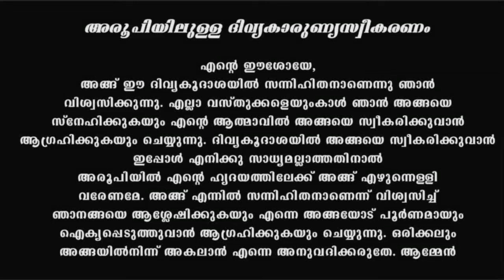Holy Mass I Wednesday I Malayalam I Syro Malabar I April 3 I Qurbana I 10 AM